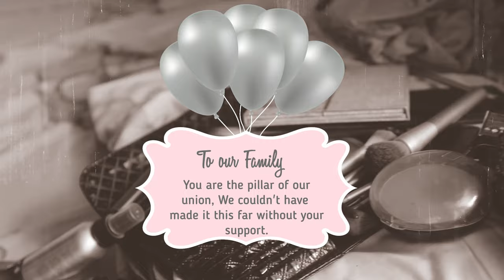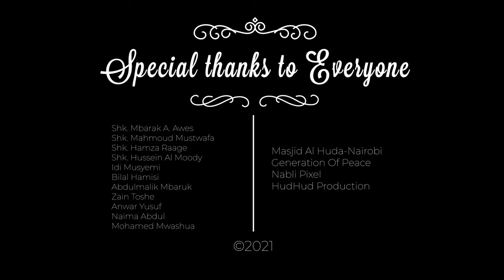I Married My LOVE || Aisha & Swaleh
This is incredible to share with you just incase you didn't witness our union.

Welcome to this channel, watch what is trending and get news in-depth analysis globally.